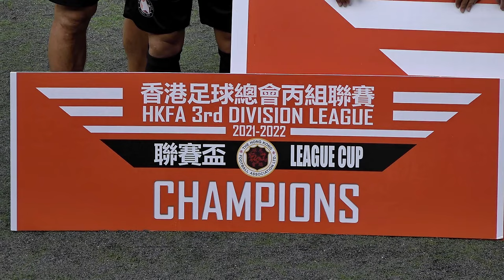三昇丙組足球聯賽盃(2021-2022)冠軍一刻